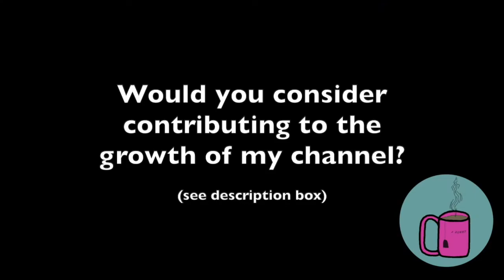NCT DREAM Dream verse chapter #1-3⎜”Hot Sauce” MV [Reaction]